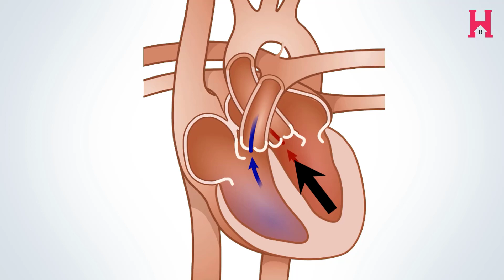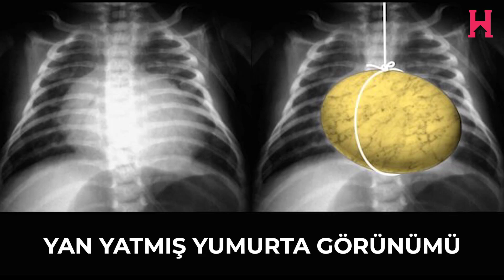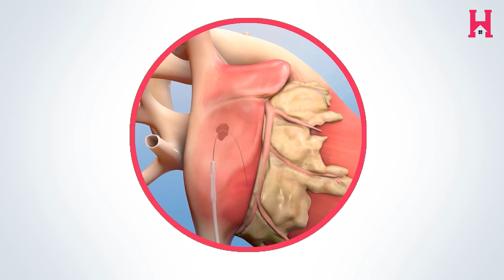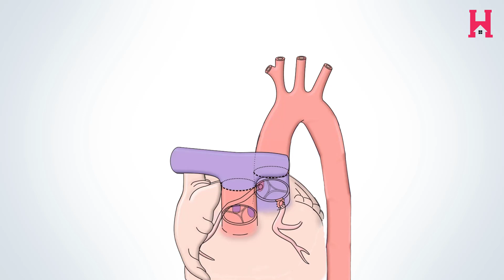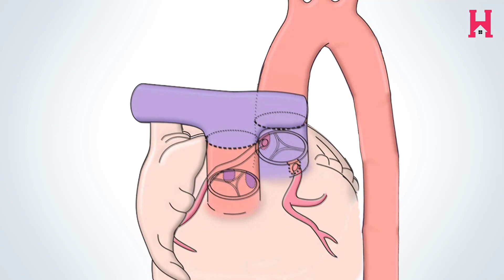Büyük Arter Transpozisyonu | Prof. Dr. Taner Yavuz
Merhaba şimdi size, büyük arter transpozisyonunu (TGA), kalp büyük damarları ters olmasını, bir konjenital kalp hastalığını YouTube Kanalımız Hasta Okulu Tv’de anlatıyorum. İyi seyirler dilerim.  Bizimle kalın, güncel kalın ❤️ Prof. Dr. Taner Yavuz | İstanbul Çocuk Kardiyoloji

Büyük Arter Transpozisyonu (BAT) Nedir?
Normal bir kalpte, oksijeni düşük olan kan, vücuttan kalbin sağ tarafına geri döner, buradan da oksijenin yeniden yüklendiği akciğerlere pompalanır ve akciğerden de kalbin sol tarafına döner. Kalbin sol tarafında da pompalanarak vücuda aort atardamarıyla gönderilir. Bu şekilde oksijen tüm vücuda dağıtılır.

Büyük arter transpozisyonu (TGA) doğuştan gelen kalp damarlarının ters olduğu bir kalp anomalisidir. Bu anomalide damarların yerleri değişmiştir. Kalbimizden iki tane atardamar çıkar. Büyük arterler terimi bu atardamarlar için kullanılır. Büyük arter transpozisyonu yerine bazen kısaca BAT bazen de transpozisyon denilir. Damarlar yanlış ventriküllerden çıkar. Sağdan çıkması gereken damar soldan, soldan çıkması gereken damarda sağdan çıkar. Bu nedenle oksijenden fakir kan vücuda gönderilir ve bebekte siyanoz meydana gelir.

Fetal yaşamın erken döneminde anormal gelişimden kaynaklanır. Fallot tetralojisinden sonra görülen en sık siyanotik kalp hastalığıdır.

Büyük Arter Transpozisyonu Tanısı
Büyük arter transpozisyonlu bebek daha doğmadan anne karnında bile fetal eko ile tespit edilebilir.

2. trimester fetal eko görüntülerinde büyük arter transpozisyonlu fetüsün 3 damar görüntüsünde sadece 2 damar görülebilmektedir. 5 boşluk görüntüsünde ise arkadaki sol ventrikülden çıkan ve 2 ye ayrılan damarın pulmoner arter olduğu tespit edilir.

Ancak bu erken tanı bazen mümkün değildir. Bu durumda ise bebek ilk doğduğu saatlerde ve günlerde siyanozla, morarmayla fark edilir. Bu bebeklerin çoğunda üfürüm de yoktur.

Burada solunum sıkıntısı ve morarma nedeniyle müracaat eden 20 günlük erkek bebeğin göğüs grafiğini görüyorsunuz. Transpozisyonlu bebeklerin göğüs grafisinde tipik olarak yumurta kalp görünüm izlenir. Grafide kalp büyümesi ve kalbin üstündeki bölgenin (üst mediasten) daralması mevcut. Göğüs grafisinde kalp ipe asılı bir yumurta gibi durmaktadır. Bu nedenle bu ipe asılı yumurta veya yan yatmış yumurta görünümü de denir.

Büyük arter transpozisyonunun kesin tanısı ekokardiyografi ile konur. Ekoda biz arkada yer alan damarın sol ventrikülden çıktığı ve arkaya yönelerek 2’ye ayrıldığı, yani sol ventrikülden aort yerine pulmoner arterin çıktığı görürüz. Kalpten damarlarının ters çıkması, transpozisyon için tanı koydurucudur.

Büyük Arter Transpozisyonu Tedavisi
Transpozisyonlu bebekler acilen yenidoğan yoğun bakıma yatırılmalıdır. Transpozisyonun tek tedavisi ameliyattır. Yoğun bakımda kalp ameliyatı için hazırlanmalıdır. Transpozisyonlu bir bebeğe ilk yapılması gereken, oksijen seviyesini güvenli düzeyde tutmak, kalp ve solunum fonksiyonlarını stabil hale getirmektir.

Prostaglandin (Prostavasin) İnfüzyonu
Transpozisyonlu bebeklerde ilk olarak duktus arteriozusu açık tutarak vücuda oksijenin gitmesi için prostaglandin adı verilen ilaç başlanır.

Daha sonra, kalbin sağ ve sol tarafı arasında kanın karışması için balon atrial septostomi adı verilen bir kateter girişimi yapılır. Bu girişim ameliyattan önce yapılır. Bebeğin kasığından bir kateter girilerek kalbine ilerletilir. Kateter, doğumdan kısa bir süre sonra normal olarak kapanan ve atriumlar arasında doğal olarak bulunan bir delik olan foramen ovalenin içinden geçirilir. Kateterin balonu şişirilir ve delikten sağ atriuma geri çekilir. Bu işlem deliği genişletir. Bu genişletme sayesinde oksijenden zengin kanın vücuda geçişi kolaylaşır..

Burada size balon atrial septostomi yaptığım büyük arter transpozisyonu olan 5 günlük bebeğin kateter anjiyo görüntüsünü sunuyorum. Bir sonraki görüntülerde ise solda ve arkada yer alan ventrikülden, yani sol ventrikülden aorta yerine pulmoner arterin çıktığı görülmektedir.

Ameliyat bebek doğduktan sonraki ilk 1 hafta içinde yapılır. Ameliyatta atardamarların yerleri değiştirilir. Bu ameliyatın adı switch ameliyatı eski adıyla Jaten ameliyatıdır. Arteriyel switch ameliyatında, aort ve pulmoner arterler kalbi terk ettikleri noktanın hemen üzerinden kesilir ve tekrar doğru ventriküllere bağlanır. Kapak ventrikülde kalır, böylece daha önce pulmoner kapak olan kapak artık aort kapağıdır ve tam tersi aort kapağıda pulmoner kapak olarak görev yapar. Koroner arterlerin aorta ile birlikte olması gerektiğinden, koroner damarlar kapak üzerindeki alandan çıkarılmalı ve yeni aort kapağı üzerine yeniden ayrı ayrı nakledilmelidir. Ameliyatın teknik olarak en zor kısmı koroner arterlerin naklidir.
Transpozisyonlu çocukların yaşam süresi son yıllarda önemli ölçüde uzamıştır.

Videonun tamamını izleyince  birçok soruya yanıt bulacaksınız.